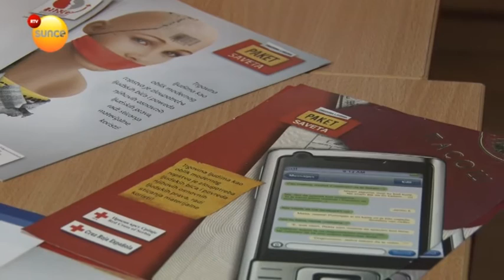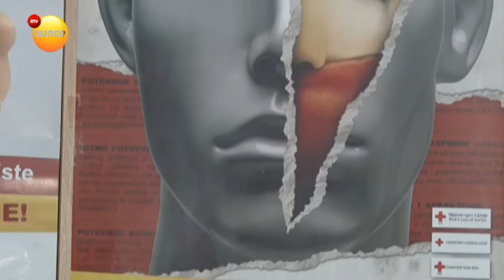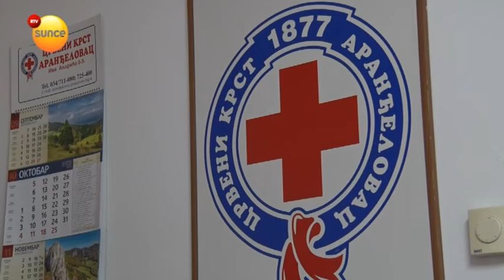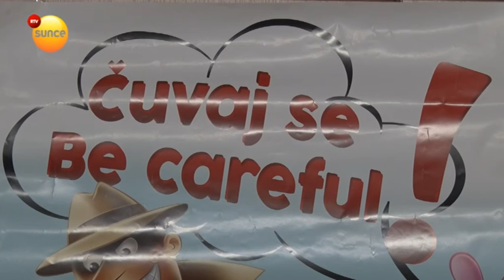RTV Sunce - Dan borbe protiv trgovine ljudima